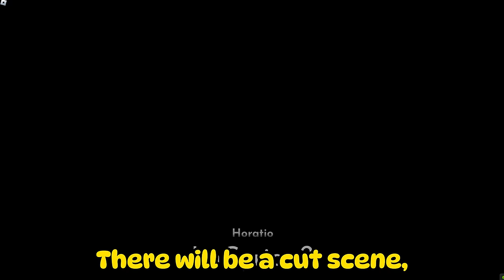How to Get All EASY Badges in THE HUNT 2024